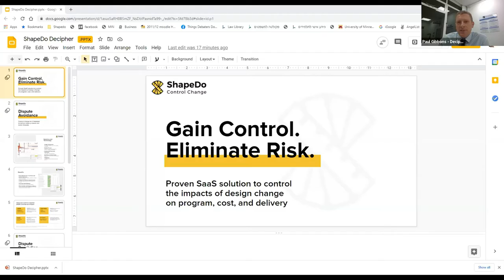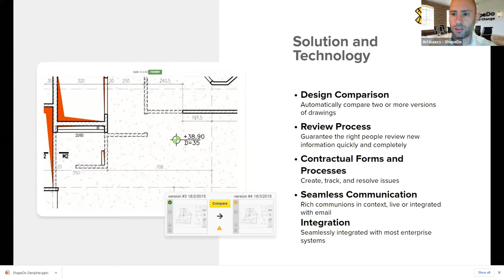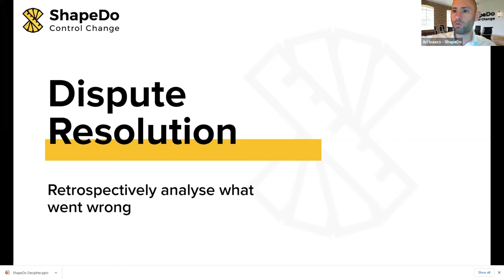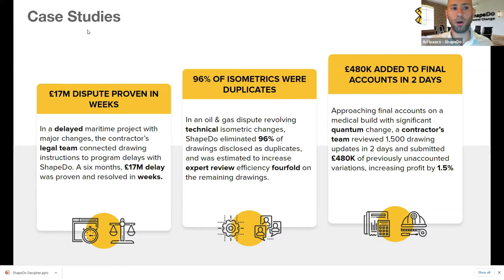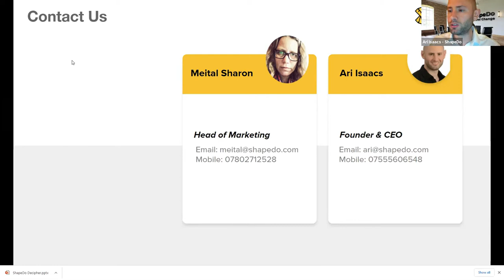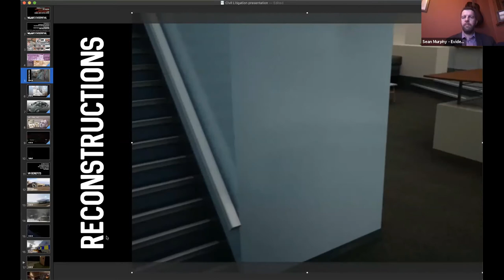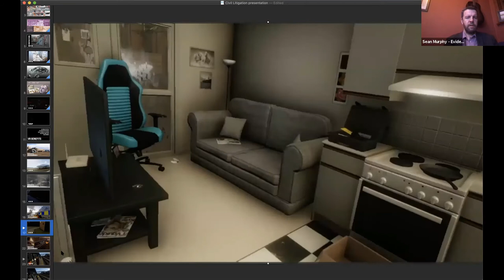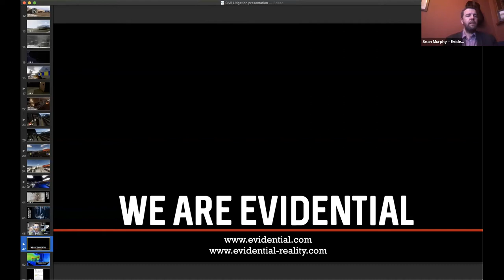Technology and The Future of Construction & Dispute Resolution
Paul Gibbons of Decipher Consulting hosts a webinar for the CIOB looking at the future of construction, with tools to manage and demonstrate change and reconstruct scenarios for use in forensic analysis.

Speakers:
Ari Isaacs, ShapeDo: Ari is founder and CEO of ShapeDo. ShapeDo’s is a drawing comparison software. It enables a review of design changes and their impact on cost, time and delivery.

Sean Murphy, Evidential: Sean is owner of Evidential. Evidential is an expert-witness company in Manchester specialising in the use of the Electronic Presentation of Evidence in the criminal justice system. This helps to bring clarity to complex issues and reduce the costs of complex disputes.

Jessica Stephens QC, Barrister, 4 Pump Court: Jessica is a specialist construction barrister, named by the Times as one of the ‘Future Stars of the Bar’. Jessica advises on domestic and international disputes relating to the design and construction of buildings, infrastructure and installations.

David Rintoul, Partner, Hill Dickinson: David has over 30 years’ experience, David is a leading construction solicitor and partner in the construction team at Hill Dickinson. His expertise includes contract drafting and negotiating, adjudication and all other forms of industry dispute resolution.

to find out more
or visit our social channels:

About Decipher Group
We’re a dedicated and growing team of construction professionals.
Whether in procurement, live projects or dispute resolution, we’ll work with you with integrity and honesty. We’ll simplify what might otherwise be complex problems. We’ll value our relationship with you and deliver what you need every time.

Each part of our business is dedicated to provide a particular area of specialism and so provide you with a focussed service.

At Decipher, we aim to be your first port of call: people you want to work with and know you can talk to. Get in touch today or find out more about our team and skills through this site.